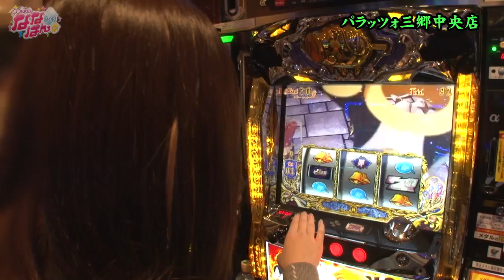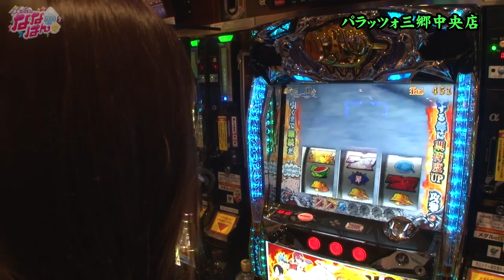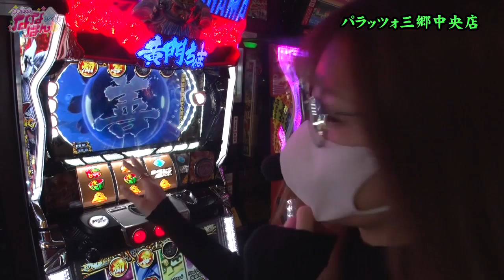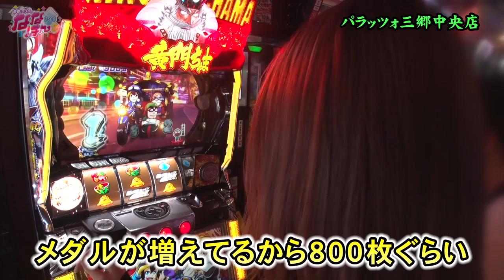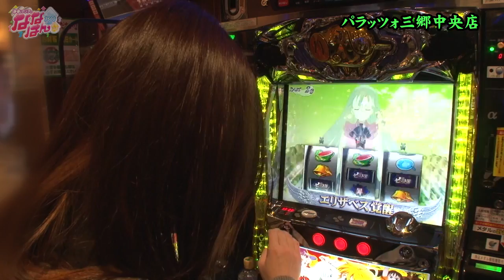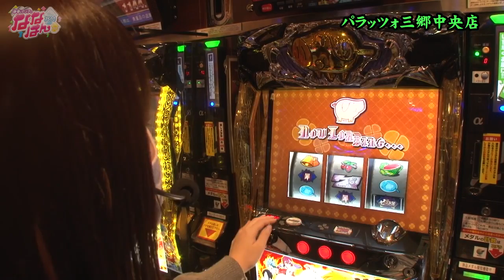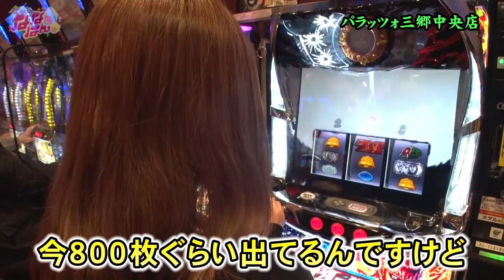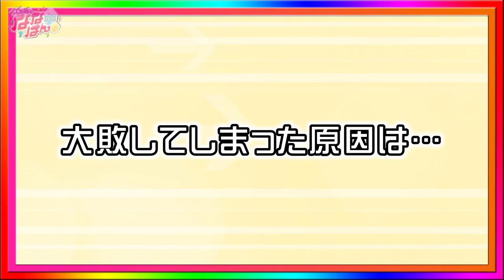静香＆マリアのななはん 第124話(2/2)【パチスロ七つの大罪】《七瀬静香》《五十嵐マリア》[ジャンバリ.TV][パチスロ][スロット]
前半、かなりの負債を負ってしまった七瀬…七つの大罪で巻き返しを図る!!五十嵐も完走を目指して北斗宿命に台移動です!!

■実戦台：パチスロ七つの大罪、パチスロ北斗の拳 宿命、パチスロKING黄門ちゃま